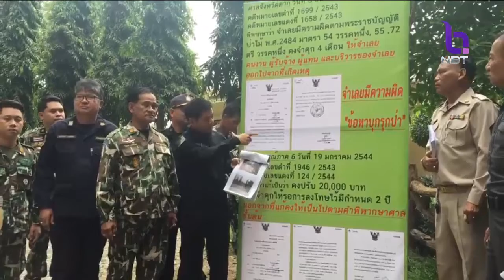'กรมอุทยานฯ'เตรียมยื่น ป.ป.ช. ตรวจสอบอดีต ผอ.สำนักอุทยานฯ รุกป่าเขามิสก๊อก สร้างบ้านพักตากอากาศ